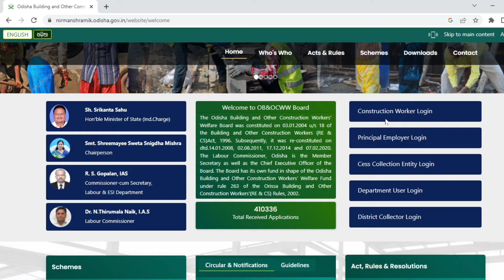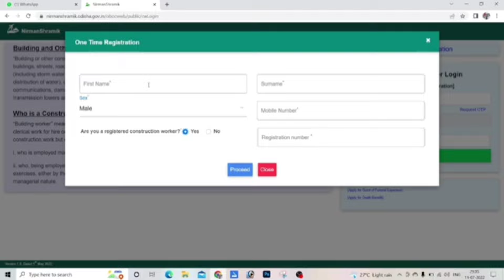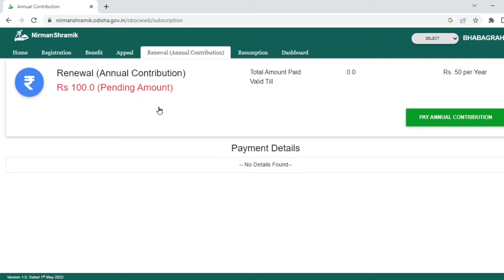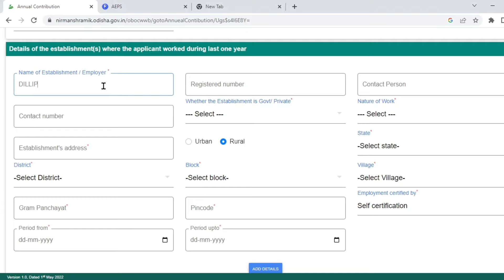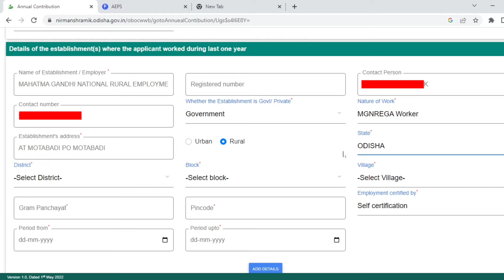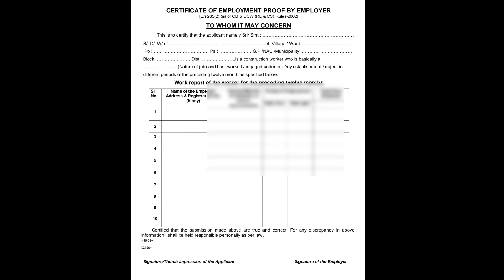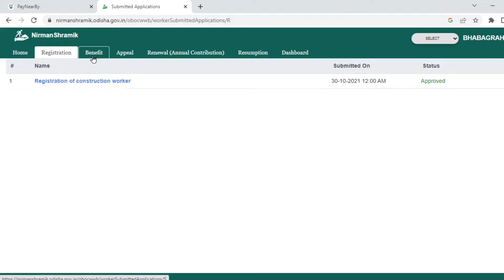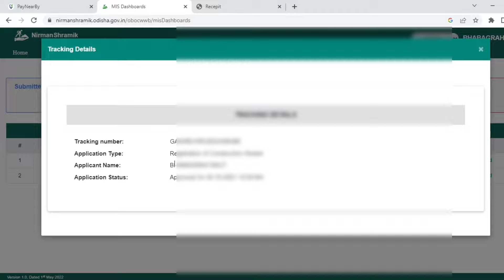Labour Card Renewal Process in Odisha || How to Renew labour card online in odisha 2023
labour card renewal process in odisha, how to renew labour card online in odisha, how to renew labour card,

Certified by Self shorturl.at/diLX3
Certified by Employer
shorturl.at/ltyR9
Certified by Trade Union
shorturl.at/aoQR7
Certified by Inspector
shorturl.at/wJPQ4

NOTE : All content used is copyright to
Sujit Guide